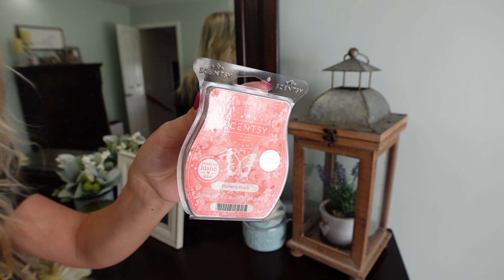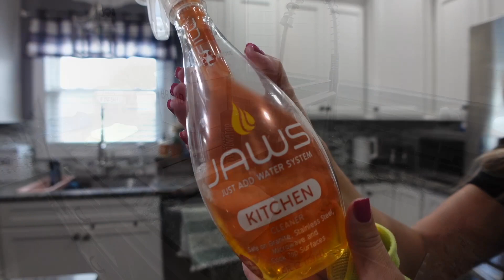CLEANING MOTIVATION|EXTREME CLEAN WITH ME|CLEANING MY WHOLE HOUSE {CLEANING MUSIC} -Jessi Christine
CLEANING MOTIVATION|EXTREME CLEAN WITH ME|CLEANING MY WHOLE HOUSE|CLEANING MUSIC 2021
Hey guys! I hope you enjoy this cleaning motivation! Today I am cleaning my whole house. Speed cleaning can be so motivating even for me!

♡  Cute Farmhouse Chippy Stand: